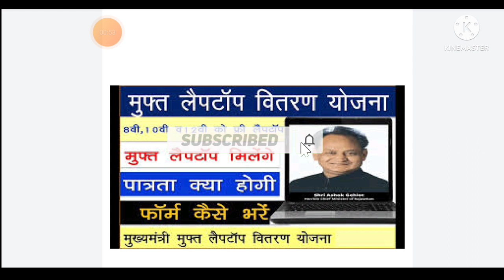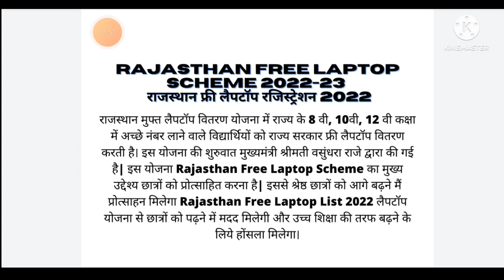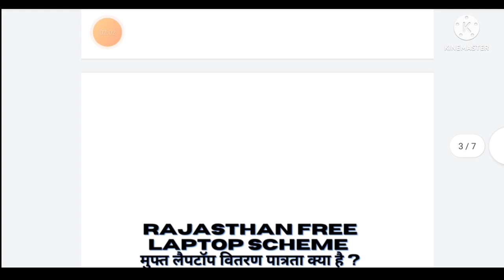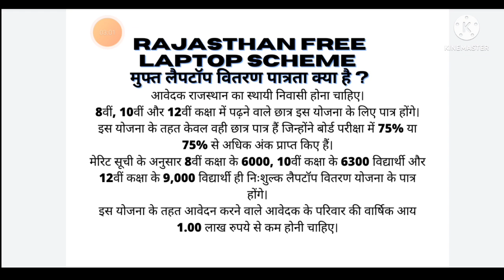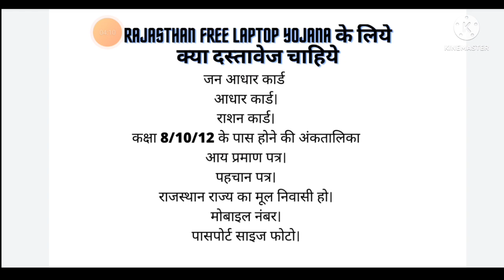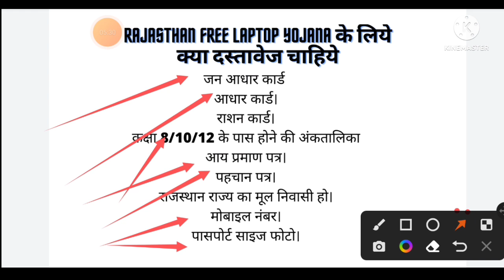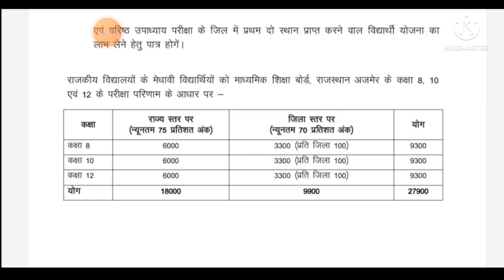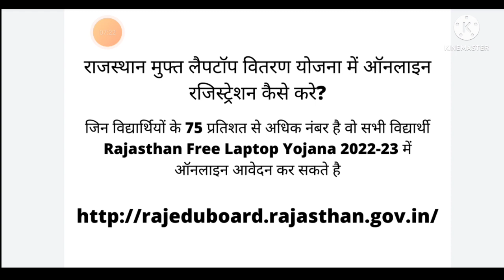राजस्थान फ्री लैपटॉप योजना।मुफ्त लैपटॉप वितरण योजना सूची 2022।Rajasthan Free Laptop Scheme 2022!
Rajasthan Free Laptop Scheme 2022-
राजस्थान फ्री लैपटॉप रजिस्ट्रेशन 2022
Rajasthan Free Laptop Yojana 2022

Rajasthan 12th laptop yojana 2022, education rise,
laptop yojana 2022,
laptop yojana rajasthan,
rajasthan board 10th laptop yojana 2022, rajasthan free laptop yojana 2021,
rajasthan free laptop yojana last date 2022, rajasthan laptop scheme 2022,
rajasthan laptop vitran,
rajasthan laptop vitran yojana 2021-22, rajasthan laptop vitran yojana 2022, rajasthan laptop yojana,
rbse 8th laptop yojana 2022,
 राजस्थान लेपटॉप वितरण योजना 2022 |
Laptop Vitaran Yojana 2022 Rajasthan

Raj. Free laptop list 2022-23
rajasthan muft laptop yojana 2022
rajasthan me 12 pass ko free laptop milega
rajasthan muft laptop vitran list 2022,
CM Gehlot free laptop yojana 2022,
राजस्थान मुफ्त लैपटॉप वितरण योजना 2022,
CM गेहलोत फ्री लैपटॉप योजना 2022,
फ्री लैपटॉप ऑनलाइन रजिस्ट्रेशन 2022,
 राजस्थान निःशुल्क लैपटॉप सूचि 2022
राजस्थान में 12 वी पास को फ्री लैपटॉप मिलेगा
rajasthan free laptop vitran yojana, rajasthan free laptop vitran yojana 2022-23list,
rajasthan me free laptop yojana 2022
rajasthan free laptop vitran yojana 2022

राजस्थान मुफ्त लैपटॉप वितरण योजना में ऑनलाइन रजिस्ट्रेशन कैसे करे?
Rajasthan Free Laptop Yojana के लिये क्या दस्तावेज चाहिये
Rajasthan Free Laptop Scheme 2022-23 – राजस्थान फ्री लैपटॉप रजिस्ट्रेशन 2022
Rajasthan Free Laptop Scheme मुफ्त लैपटॉप वितरण पात्रता क्या है ?
राजस्थान फ्री लैपटॉप योजना 2022,
मुफ्त लैपटॉप वितरण योजना सूची 2022,
 rajasthan muft laptop yojana 2022, rajasthan me 12 pass ko free laptop milega, rajasthan muft laptop vitran list 2022,
राजस्थान में 12 वी पास को फ्री लैपटॉप मिलेगा, rajasthan free laptop ghoshana 2022